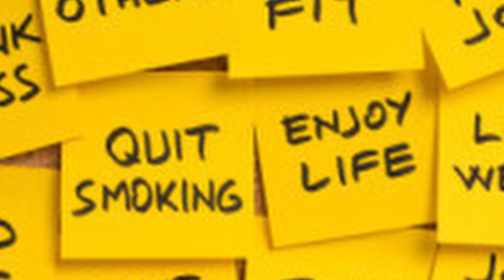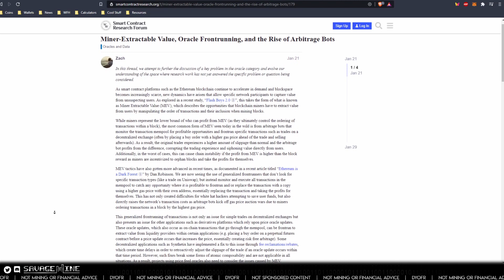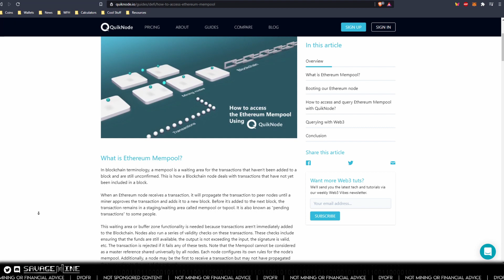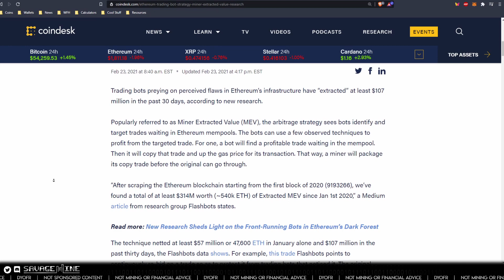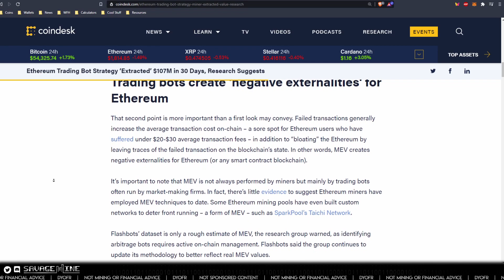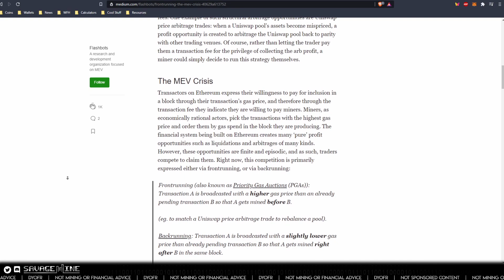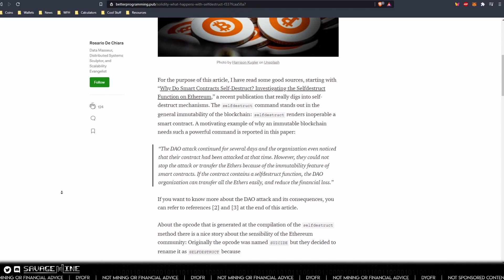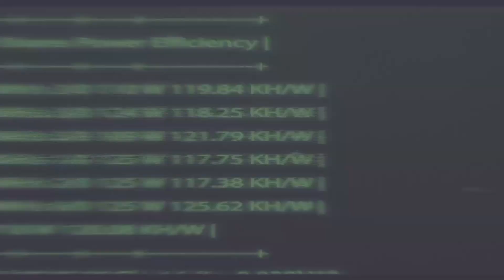ETHEREUM Maximal EXTRACTABLE VALUE (MEV)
Let's discuss Maximal Extractable Value or Miner Extractable Value (MEV) and it's relationship with EIP 1559.

Try it using my code and we’ll both get $10 when you send $5!

If you want, you can buy me a shot of Fireball!

ConcealID: savagemine.conceal.id

If you donate and you want a mention or shoutout, just let me know!